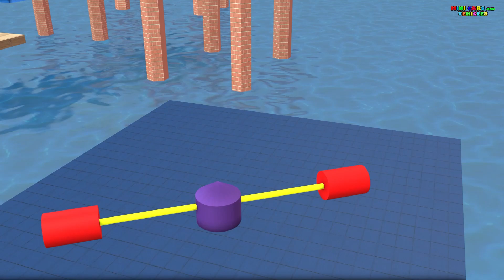Max Level Long Vehicles Game With JCB Tractor Car Fire Truck Bus Vehicle Game